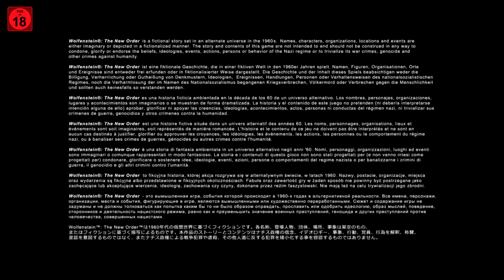Let's Play Wolfenstein - The New Order #001 - Ein Flug ins Ungewisse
» Let's Play Wolfenstein - The New Order - #001

Ein am 20. Mai 2014 erschienener Action Ego-Shooter aus dem hause MachineGames in Zusammenarbeit mit Bethesda Softworks

Bei gefallen, direkt kaufen und die Entwickler unterstützen!